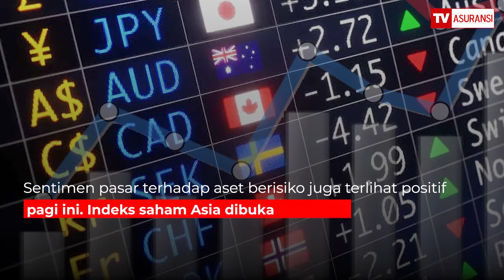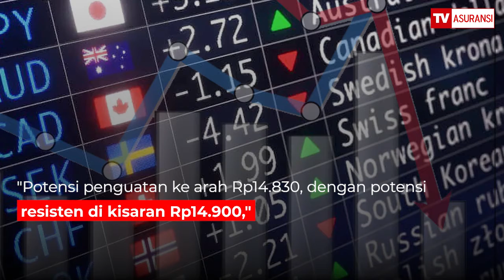Nilai Tukar Rupiah Berpeluang Menguat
Nilai tukar rupiah terhadap dolar AS pada perdagangan hari ini diperkirakan berpeluang menguat setelah rilis data inflasi konsumen AS Juli 2022.

Pengamat pasar keuangan dan komoditas, Ariston Tjendra, menjelaskan bahwa nilai tukar rupiah mungkin bisa menguat Hari ini terhadap dolar AS pasca rilis data inflasi konsumen AS Juli yang lebih rendah dibandingkan bulan sebelumnya, 8,5% vs 9,1%.